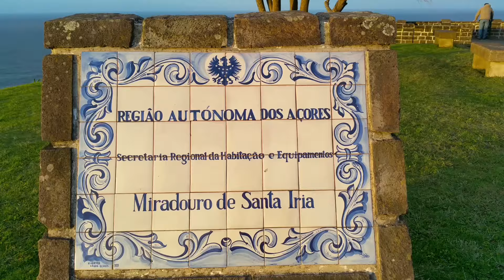Portugal & Açores 2015